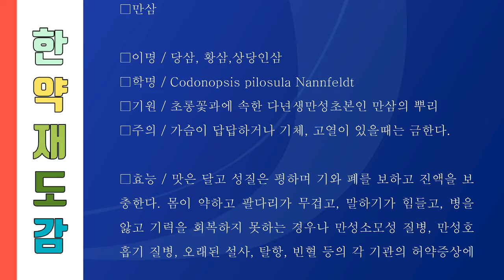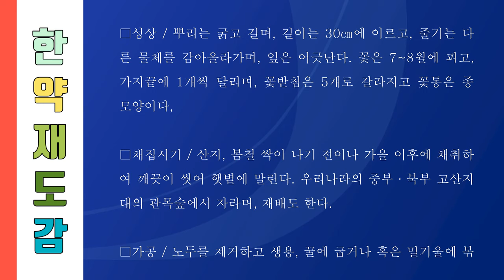세상의 모든 한약재 081 만삼, 만삼의 뿌리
001. 가자, 가지의 열매
357. 희렴, 진득찰의 지상부

만삼

초롱꽃과의 덩굴성 다년초.

깊은 산속에서 자란다.자르면 즙액이 나온다.잎은 어긋나지만 짧은 가지에서는 마주나고 난형 또는 난상 타원형이며 양면에 잔털이 있고 뒷면은 분백색(粉白色)이다.

꽃은 7~8월에 피고 곁가지 끝에 1개씩 달리며 바로 밑 잎겨드랑이에도 핀다. 꽃받침은 5개로 갈라지고 화관(花冠)은 종처럼 생기며 끝이 5개로 갈라진다.뿌리를 당삼(黨蔘) 또는 삼이라고 하며 거담제(祛痰劑)로 사용한다.한국(지리산 천왕봉 산정 근처 ·강원 이북) 및 중국 등지에 분포한다.